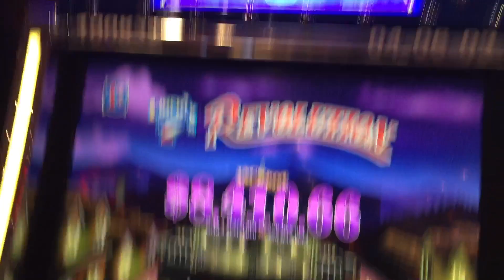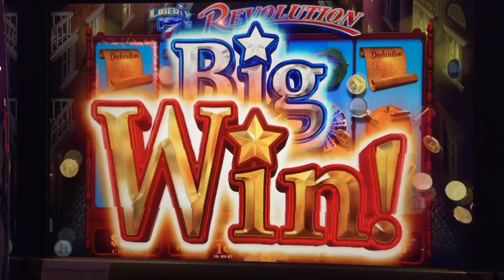Liberty 7's Revolution slot bonus. Big Win!!!!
Liberty 7's Revolution slot bonus
Hyper wheel spin bonus
$1.50 on $0.01 machine